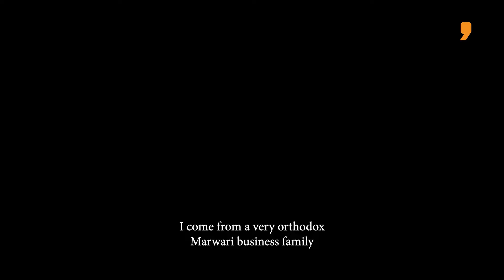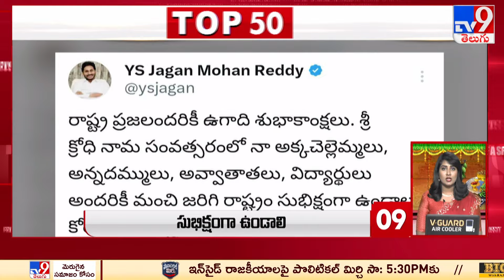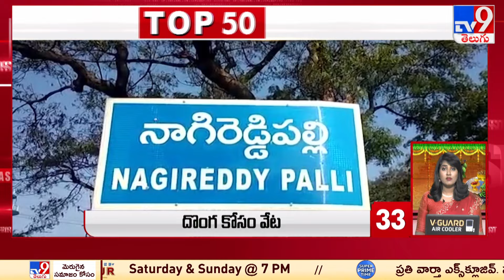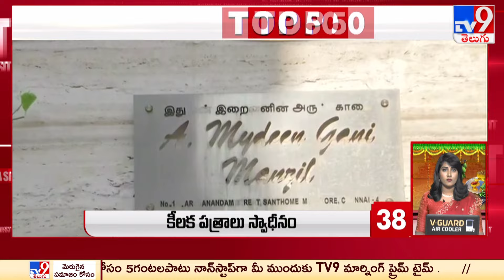Top 50 | Afternoon Updates @ 2 PM | 09 April 2024 - TV9